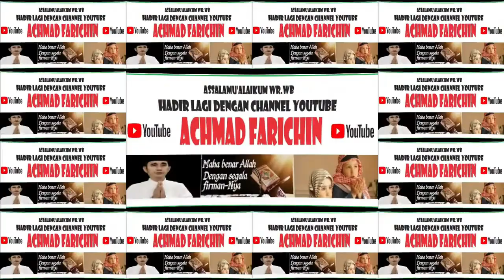Adzan Pertama Sholat Jum'at di Masjid Raya Darussalam Palangka Raya Tanggal 06 Oktober 2023